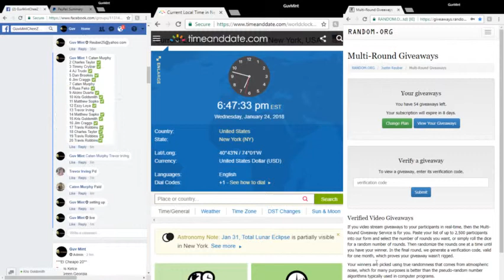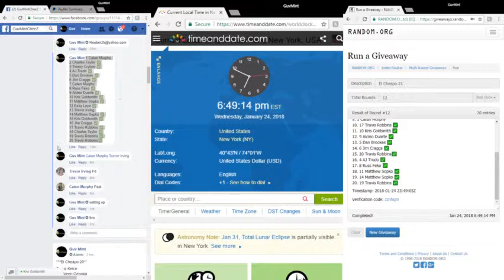2018 01 24 El Cheapo 21